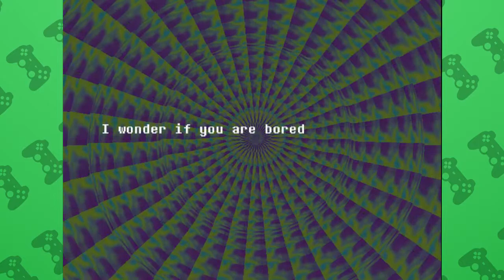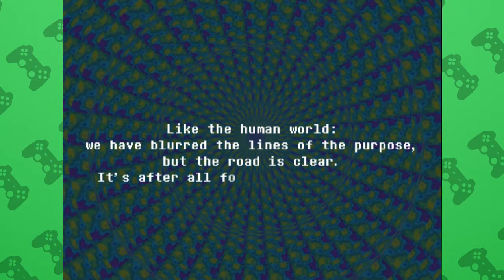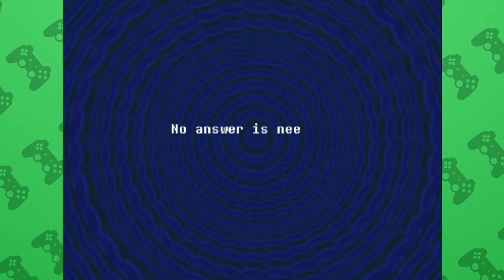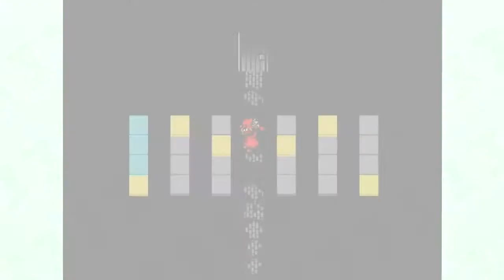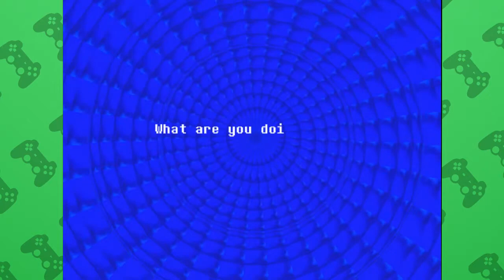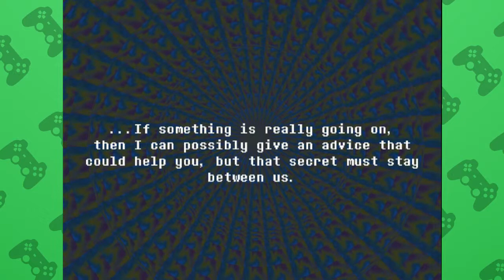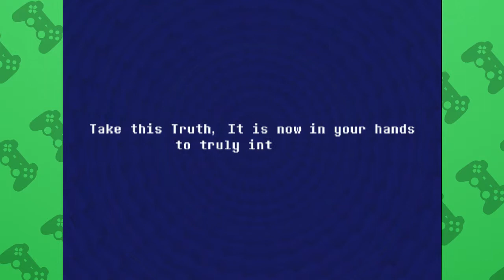MUSICAL MAYHEM | Esh Plays EVERHOOD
Don't I feel like a dummy. Literally. I am a wooden dummy waking up in the woods after someone stole some of my limbs. And now I am fighting banjo frogs and mayaincatec skeletons.

You know, just a normal friday.